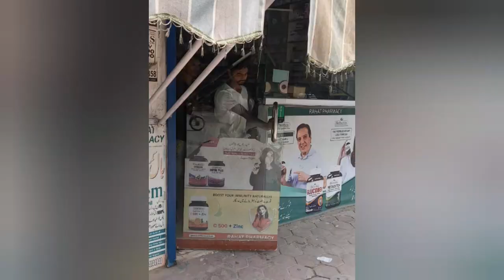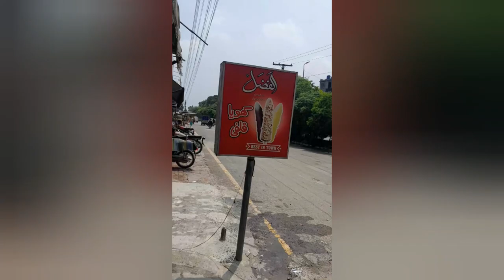Barish Mein Vlog by Backpack Buddies